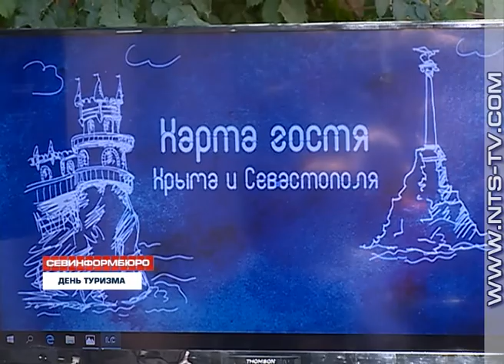27.09.2017 В Севастополе для туристов разработали новый винный маршрут